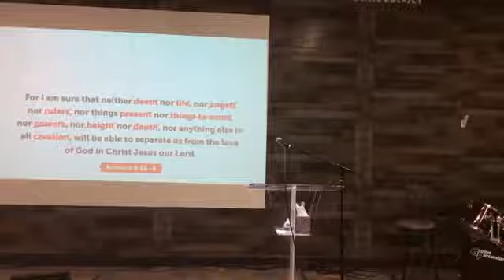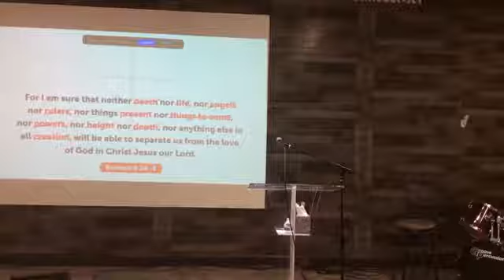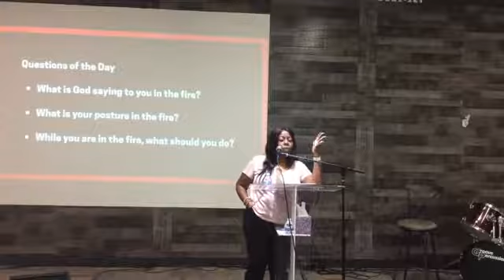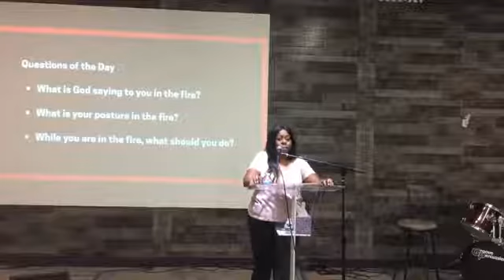3Ps Sunday Service - October 18, 2020: The Blessing in the Fire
28 And we know that in all things God works for the good of those who love him, who have been called according to his purpose.

Pastor Ehmandah Ramsey of the Emmanuel Church shares the Word of God with us!